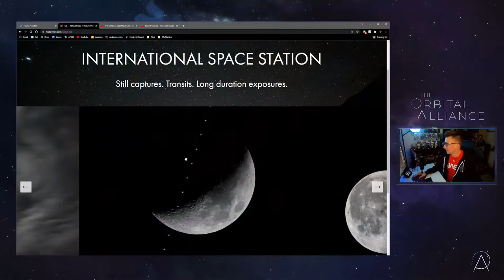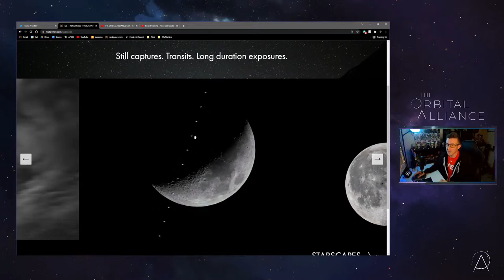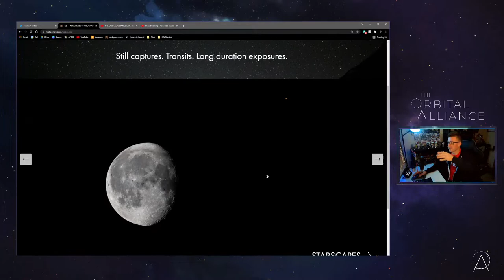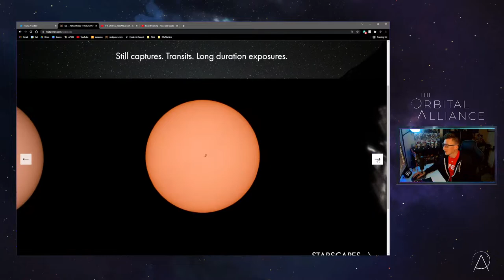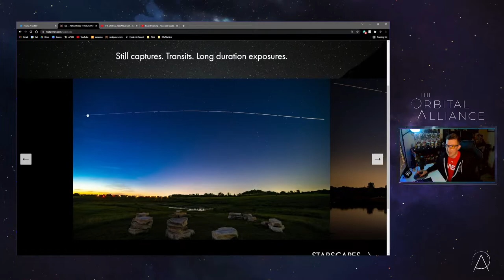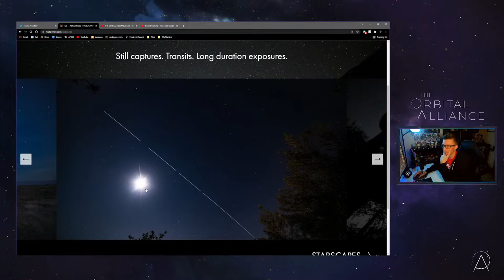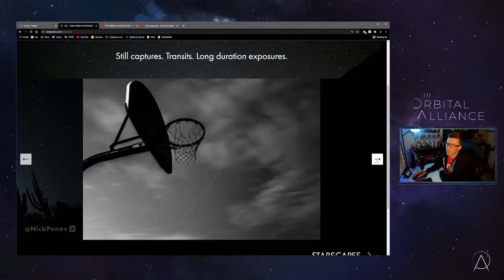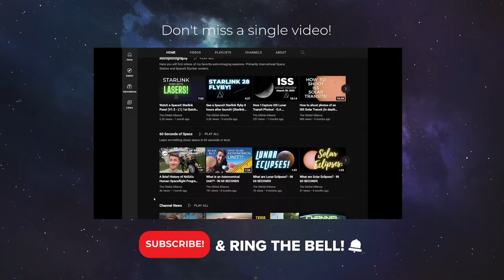THE ORBITAL ALLIANCE LIVE #1 - Let's Talk About Space!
The Orbital Alliance exists to help everyone take a step closer to space travel by learning more about it!

Astrophotography Gear:
Sony A7III Mirrorless Camera Body
Sigma MC-11 Canon EF to Sony E mount converter
Sigma 150mm-600m Contemporary Lens
Orion Solar Filter for 8" Reflector
Pixel TW-283 S2 Wireless Remote Shutter
Manfrotto MVH500A Fluid Head with MVT502MT Tripod

Gear for Video:
Camera: Sony A7III & GoPro HERO 8 Black
Lens: Rokinon 14mm f/2.8 & Sigma 35mm f/1.4
Audio: Focusrite Condenser Mic + Scarlett 2i2 & Rode Video Mic
Audio Recorded in Adobe Audition
Screen-capture Software: OBS